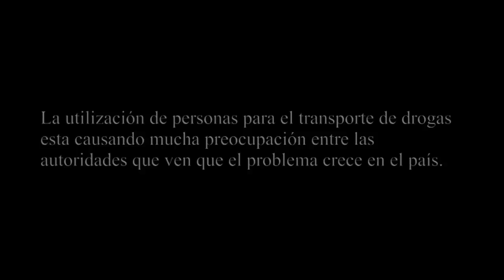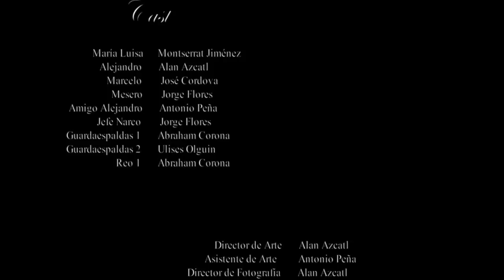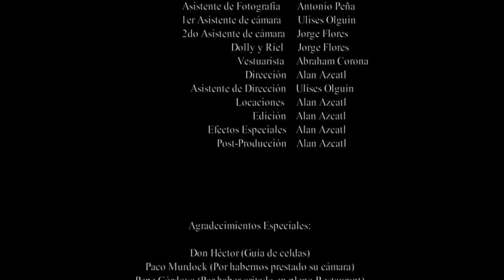María Luisa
Primer cortometraje realizado por los alumnos de Diseño Gráfico III, del Instituto de Estudios Superiores en Arquitectura y Diseño A.C. para la materia de Comunicación Visual II.